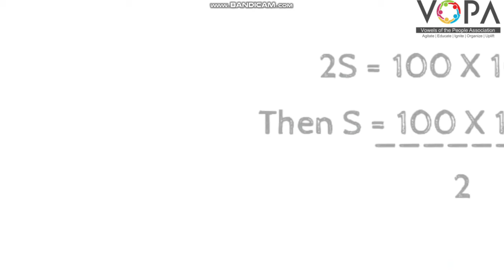6th | Marathi | Chapter No.8 | अपार प्रेम | प्रकट वाचन | V-School